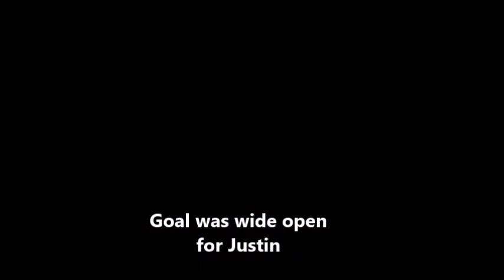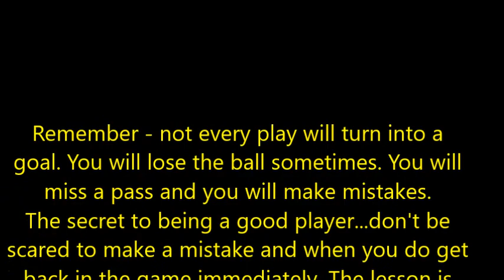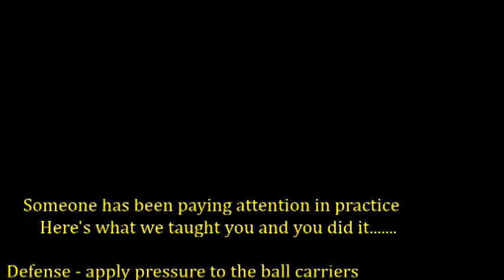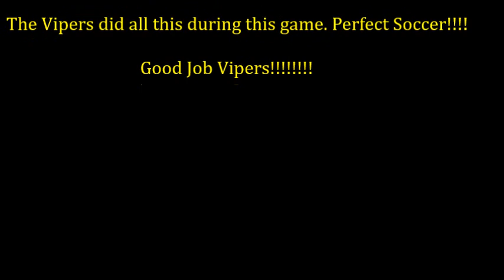How to Win a Soccer Game - Vipers Style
Some days you play good and some days you don't. This was a good day for the Vipers. They played well against a team that is still learning. I took advantage of this opportunity to put this video together to show the Vipers everything they did well and that the tactics we teach them in practice really work. Hopefully, they'll watch and learn and see that we aren't just yelling stupid stuff at them when we are on the sidelines shouting "pressure pressure". Good games Vipers...do this every time and you'll be champs for life!!!